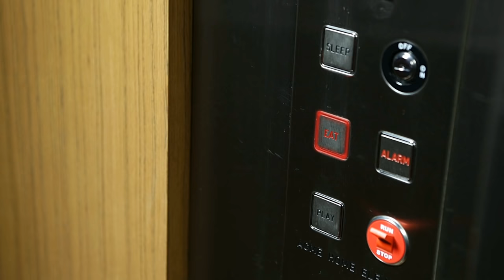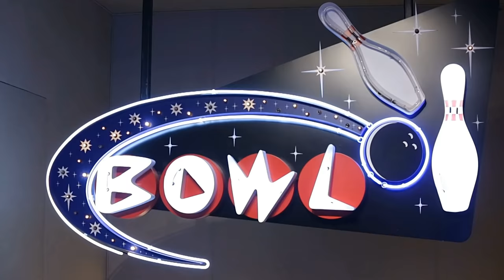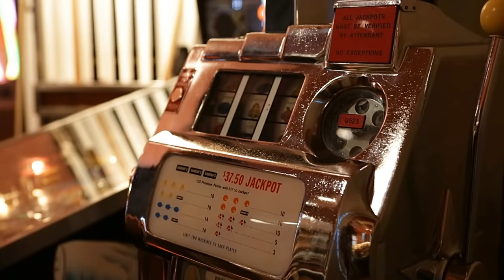Long Version ! Las Vegas Dream property with glass wine cellar bowling alley cinema guesthouse pool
Listed for $9,890,000 on 09/03/17

13,255 Square Feet on 0.59 Acres, Located in The Ridges in Summerlin
5 Bedrooms, 9 Bathrooms, 3-Car Garage,

Presenting Vegas specializes in high production real estate marketing of some of the most heralded properties in Southern Nevada. Enjoy our film depicting J2, a home whose casual luxury and natural demeanor is underwritten by sophisticated architectural design and strategic positioning within Promontory.